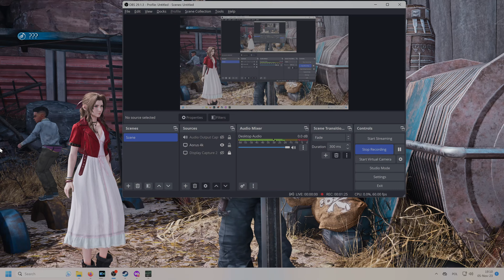Final Fantasy VII Remake - The Mysterious Moogle Merchant (Side Quest)